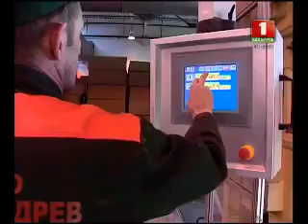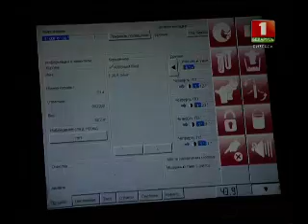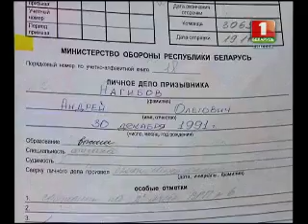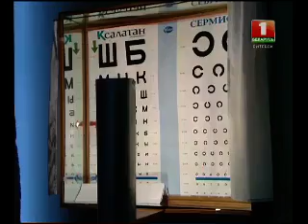Навіны Віцебск 15.10.14.